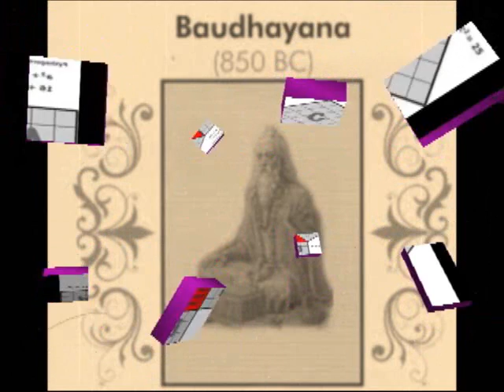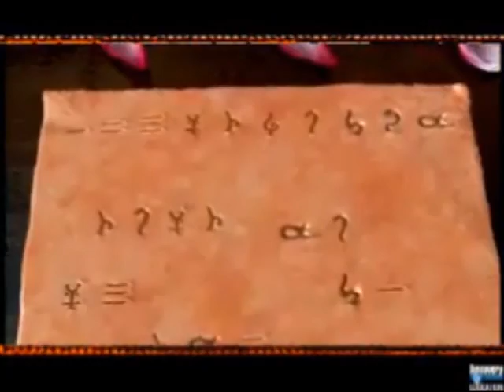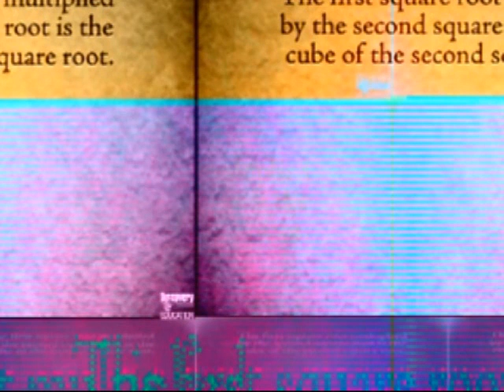History of Mathematics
Mini-Documentary about the history of mathematics in Ancient Egypt, Ancient India, and Arabia